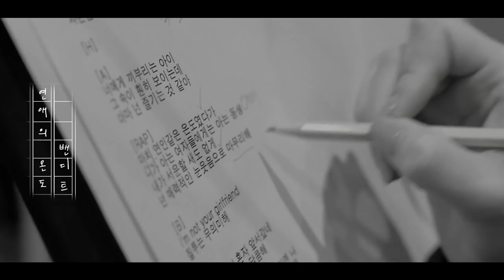BVNDIT(밴디트) - "연애의 온도 (My Error)" Making MV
BVNDIT - "연애의 온도 (My Error)" Making MV
밴디트 - "연애의 온도" 메이킹 뮤직비디오